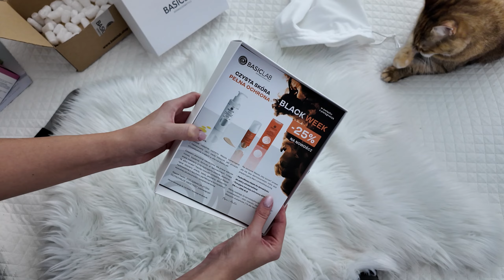🎀 Świąteczny PUSZEK Z BROKATEM od Lovely! 🎀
Brokat zamknięty w puszku zamiast w balsamie? Świetna opcja! Teraz każdy ulubiony balsam mogę wykończyć mega połyskującymi drobinkami! Musiałam to przetestować i uwaga - efekt aż kłuje w oczy!
! KOSMETYKI PREMIUM - WYSELEKCJONOWANE SKŁADOWO !
[autopromocja]

Pokazane w filmie:
Sensum Mare: